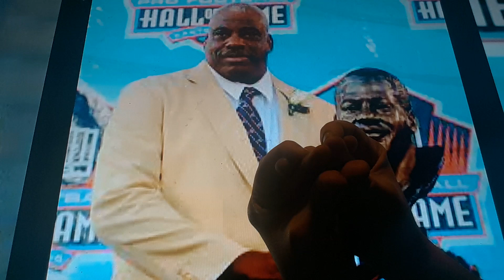Horacio the handsnake - Fred Dean